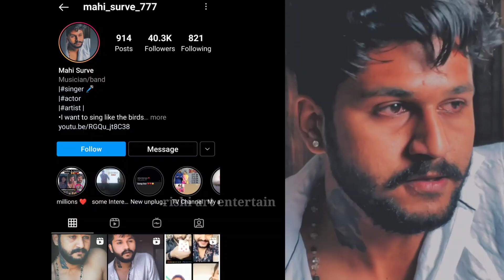bollywood को पीछे छोड़ा tollywood ने | pushpa jhukega nhi sala | allu voice dubbing shreyas |srivali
credit - allu arjun , shreyas talpde , mahi surve

allu arjun dialogue pushpa jhukega nhi sala
tollywood bna no.1
teri jhalak asharfi srivalli viral dance
sami sami song
o bolega dance
o antwa song
tiki video
moj video
allu arjun voice dubbing shreyas talpde